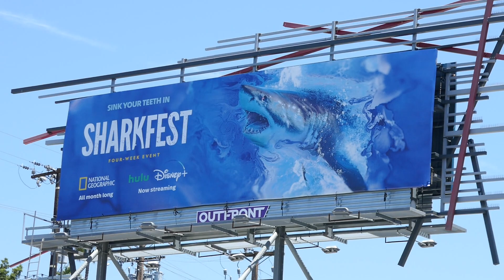National Geographic Shark Fest Billboard Sunset Blvd Los Angeles California USA July 15, 2023